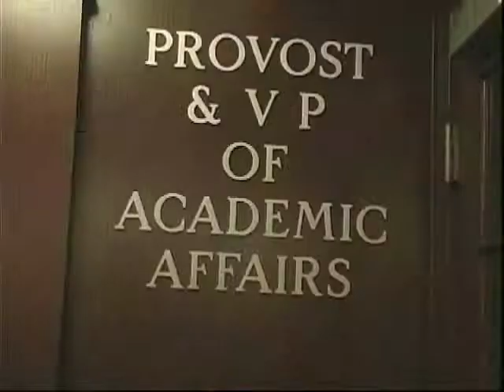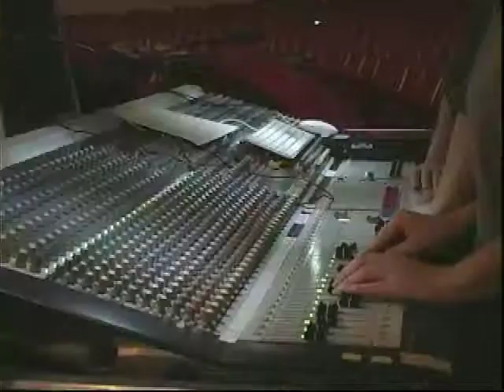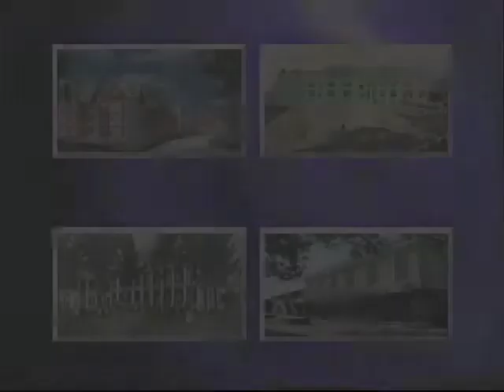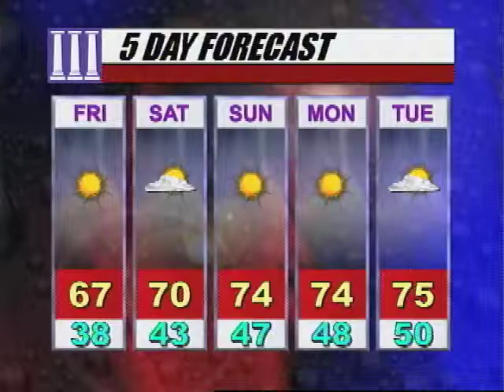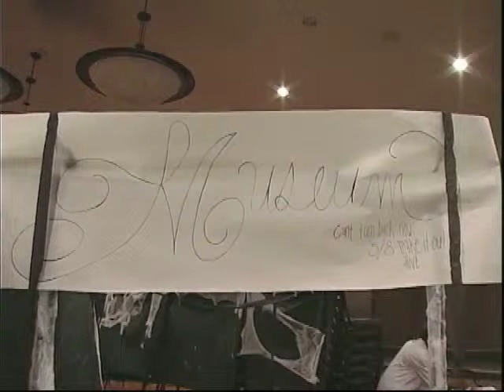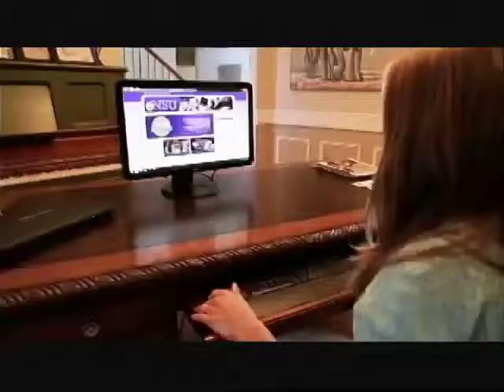Copy of NSU News on NSU TV - November 7, 2013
Student produced newscast about Northwestern State University of Louisiana.